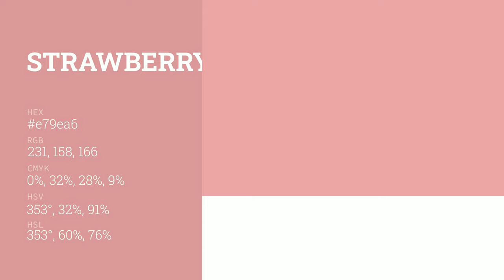Strawberry Smoothie color e79ea6 hex color - Red color - Cool color e79ea6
What color is Strawberry Smoothie ? e79ea6 hex color - Red color - Cool color e79ea6

Hex e79ea6 Color Code is also known as Strawberry Smoothie color.

Hex e79ea6 Color code in RGB color code model is created after adding 90.59% red color, 61.96% green color and 65.10% blue color.
Hex e79ea6 Color code in CMYK color (process color) code model is generated after subtraction of 0% cyan, 31% magenta, 28% yellow and 9% black.